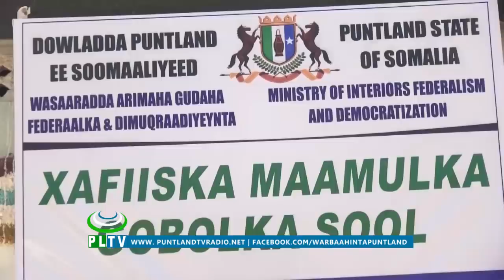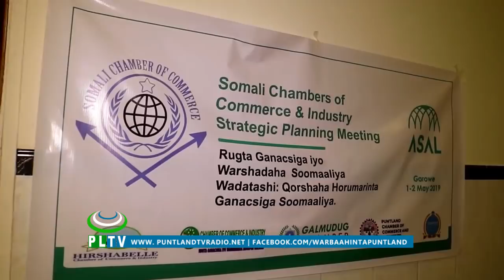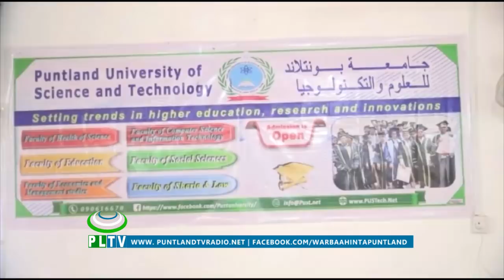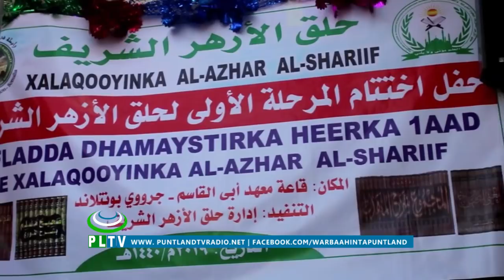WARKA PUNTLAND TV 03 05 2019